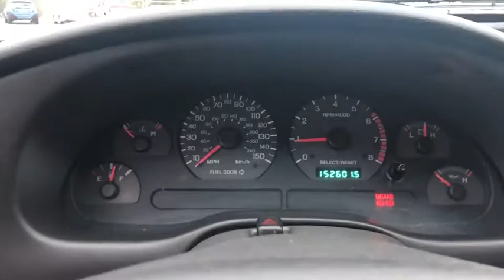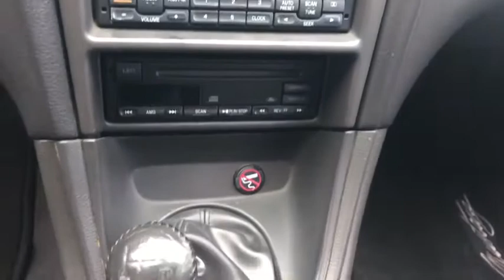1999 Ford Mustang Siler City, Asheboro, Pittsboro, Chapel Hill, Sanford, NC P2595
Chrome Yellow Clearcoat Used 1999 Ford Mustang Available in Siler City, North Carolina at Welford Harris Ford. Servicing the Asheboro, Pittsboro, Chapel Hill, Sanford, NC area.

Recent Arrival! Clean CARFAX. 1999 Ford Mustang GT Yellow 4.6L V8 SOHC 16V. 4.6L V8 SOHC 16V, 4 Speakers, 4-Wheel Disc Brakes, ABS brakes, Air Conditioning, Alloy wheels, AM/FM radio, Bumpers: body-color, Cassette, CD player, Cloth Sport Bucket Seats, Driver door bin, Driver vanity mirror, Dual front impact airbags, Front anti-roll bar, Front Bucket Seats, Front Center Armrest w/Storage, Front fog lights, Front reading lights, Front wheel independent suspension, Illuminated entry, Leather steering wheel, Panic alarm, Passenger door bin, Passenger vanity mirror, Power door mirrors, Power steering, Power windows, Rear anti-roll bar, Remote keyless entry, Split folding rear seat, Spoiler, Tachometer, Tilt steering wheel, Variably intermittent wipers, and Voltmeter.